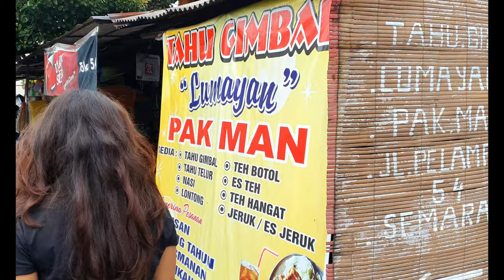Kota Lama Semarang - MauKemana?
Minggu ini kami ajak kamu pulang ke kota kelahiran Des, Semarang.
Walaupun hujan, kami tetap bisa seneng - seneng mampir ke Kota lama dan makan Tahu Gimbal.

This week we isit Desy's hometown Semarang. Though it was raining we still having good time visiting the Old Town region and trying out some famous local dishes.